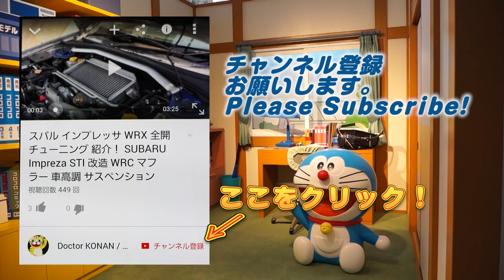さくら国かくしステージ！ イベント妖怪の使い方 妖怪三国志コラボ ぷにぷに 妖怪ウォッチ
かくしステージの解放、妖怪ゲット攻略。特殊能力、宝箱へのダメージアップ、敵妖怪にたいしてダメージアップ、貢献度アップの能力をうまく使うと簡単にクリアできるよ。効率よく宝玉を集め、貢献度を上げよう。
妖怪三国志大型連動イベント第2弾「宝珠争奪戦」。ノルカ、ソルカも早く試してみたい。
Yo-kai Watch Wibble Wobble will collaborate with Yo-kai Romance of Three Kingdoms.

撮影機材
端末：Sumsung GalaxyJ SC-02F(NTT DOCOMO)　Android5.0 Lollipop
マイク：SONY ECM-80U
カメラ：CANON Ivis HF G20